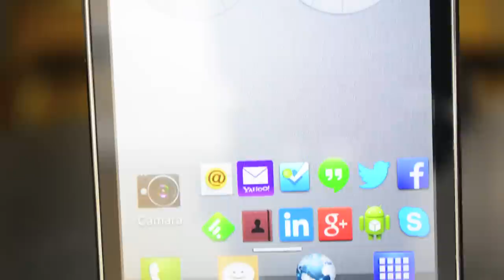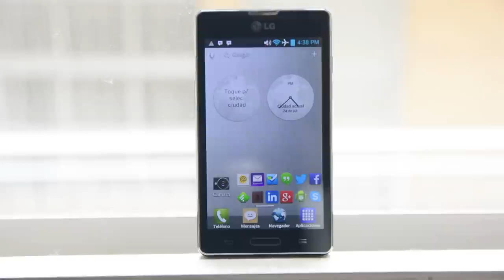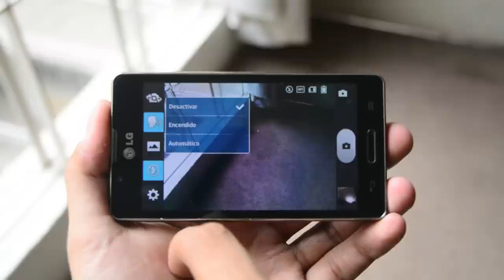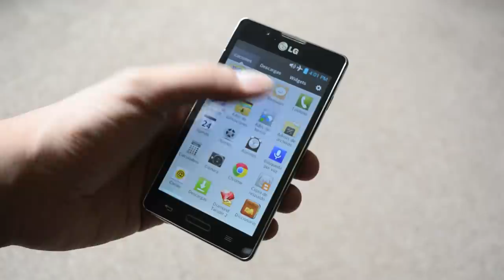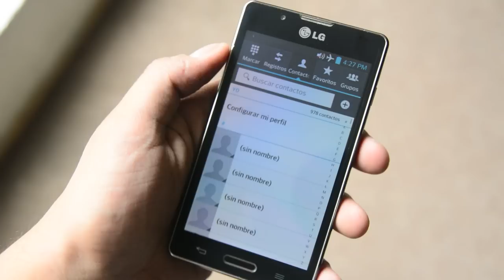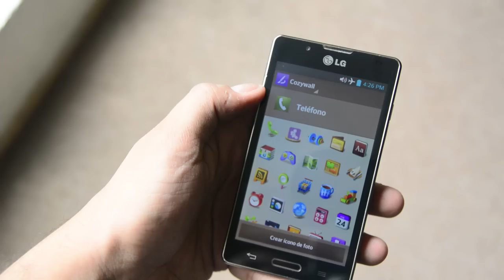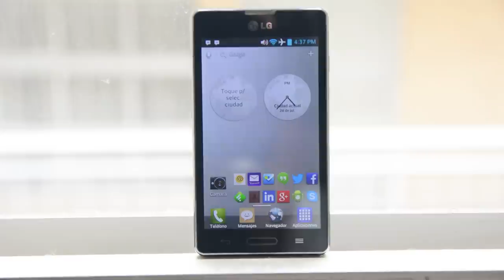LG Optimus L7x - Análisis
Análisis completo del LG Optimus L7x de Telcel.